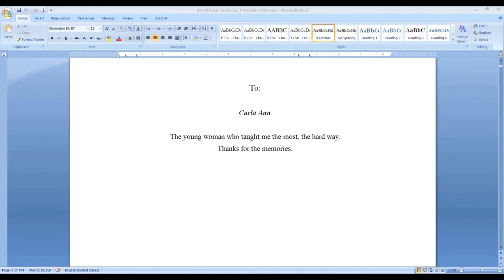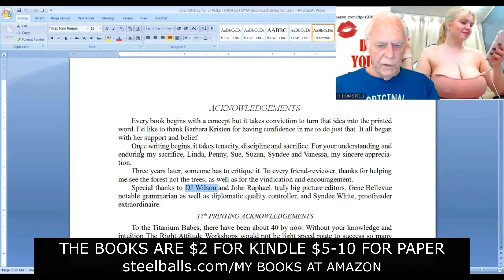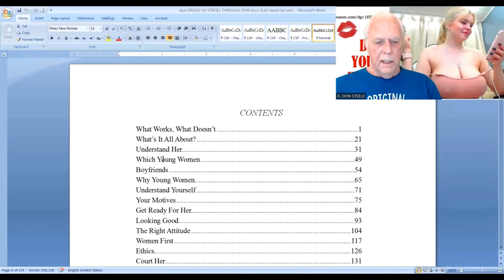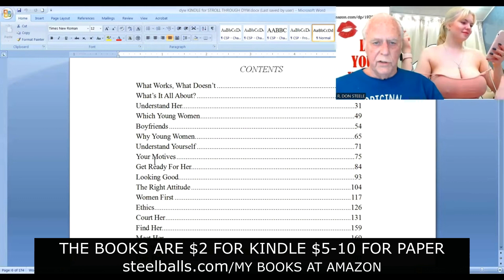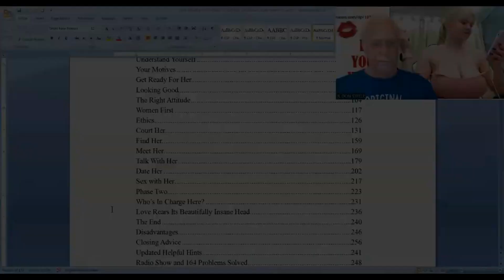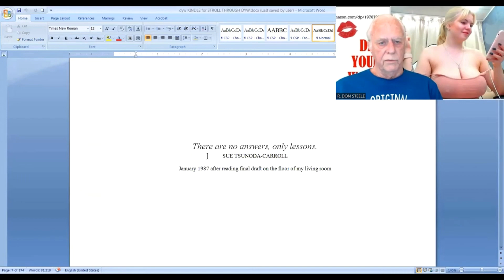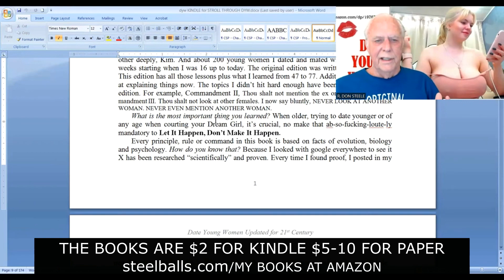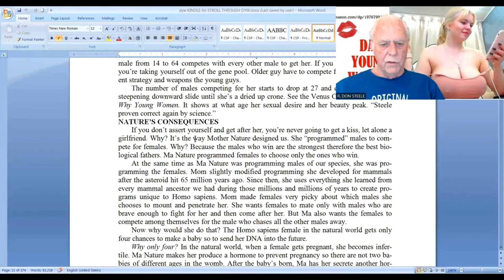STROLLING THRU DYW PART 1